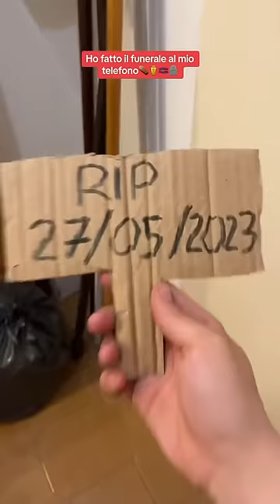Questo è il funerale del mio telefono